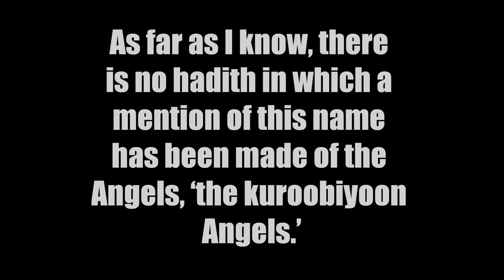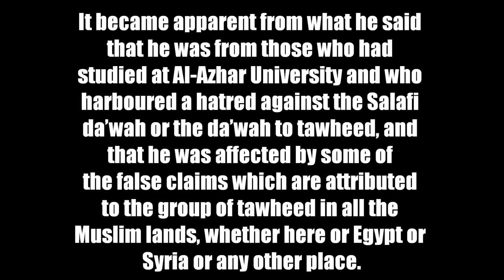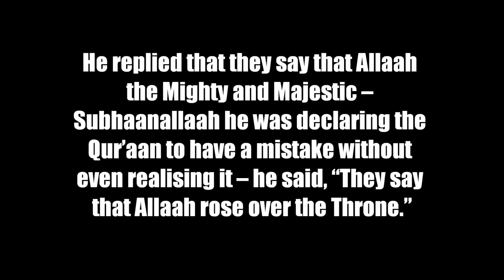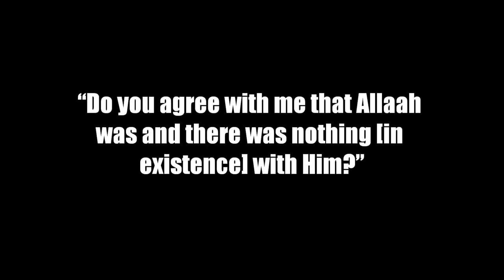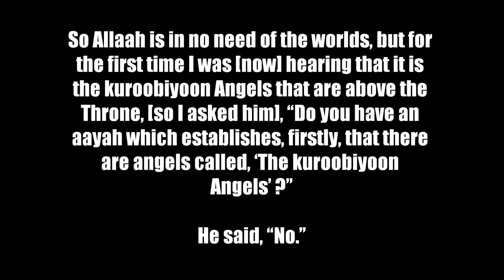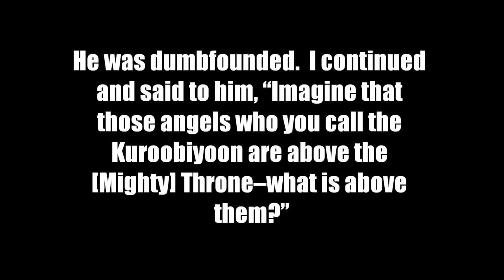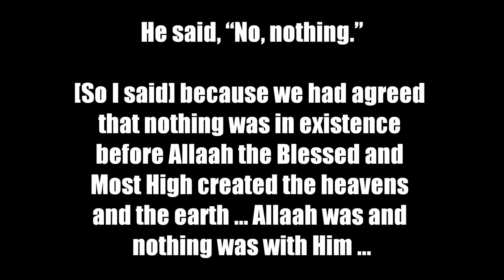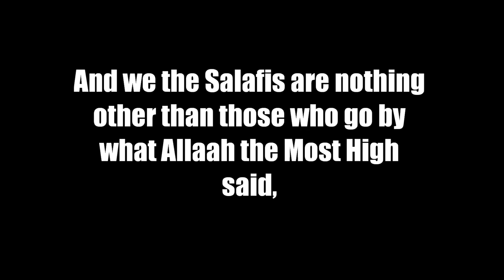Is Allah Confined to a Place Sheikh Muhammad Naasir ud Deen al Albaani